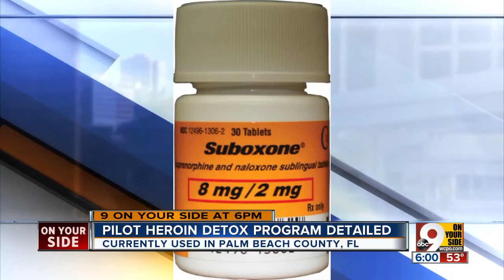Would this Florida county's solution to the heroin problem fix Cincinnati's?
Although they’re more than 1,000 miles apart, there’s at least one striking similarity between Palm Beach County, Florida and Cincinnati.